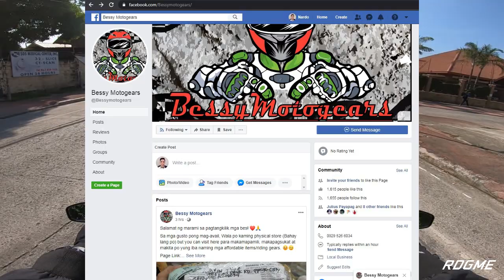S3E8-KOMINE GLOVES | GK-225 | BESSY MOTOGEARS | AEROX 155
KOMINE GH-225 GLOVES
check nyu guys ung page or inquire naren kayu ;)

Thank you so much sa suporta!! :D

Pa like naren ng mga page ko para updated kayu sa mga iba ko pang ginagawa :)

Set up:
Yamaha Aerox 155
Nikon D5300
Go pro hero7 for the camera
VSDC for editor